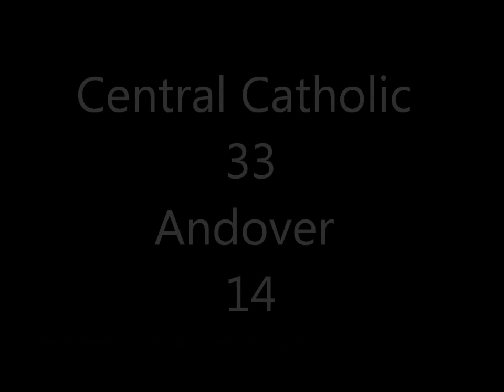Central Catholic beats Andover, 2018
Features highlights and interviews with stars Anthony Caggianelli and Michael LeFebre